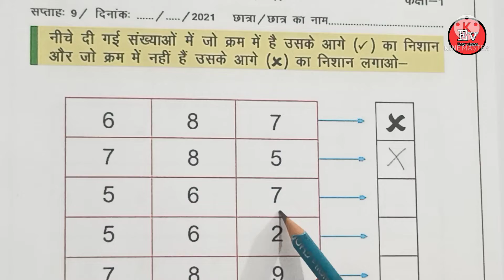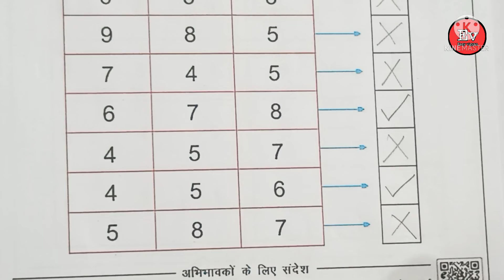School readiness worksheet maths_17_ class 1| worksheet for kids, math worksheet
EASYVIGYANUPBOARD

About The Video School readiness worksheet maths_17_ class 1| worksheet for kids, math worksheet

Social media